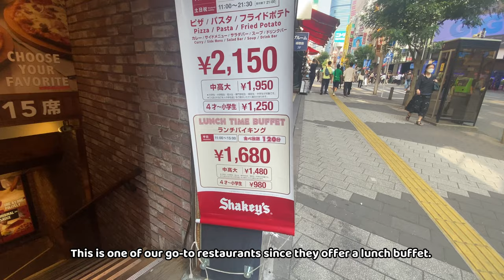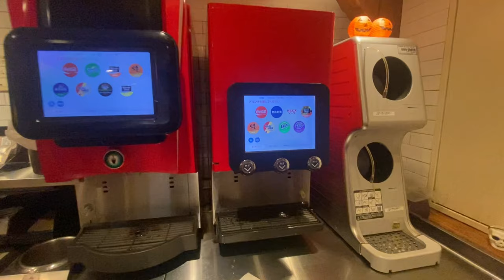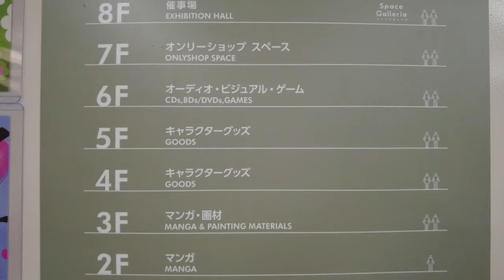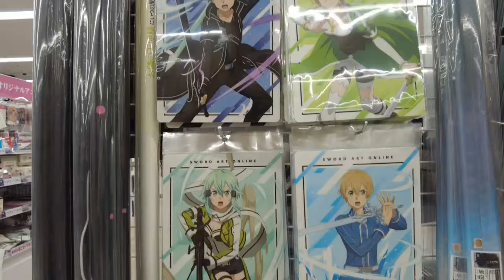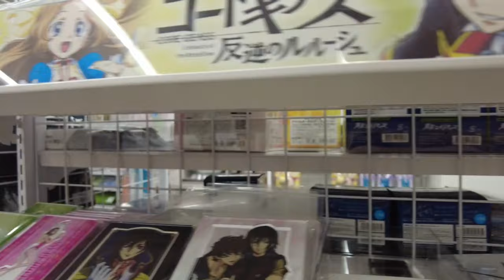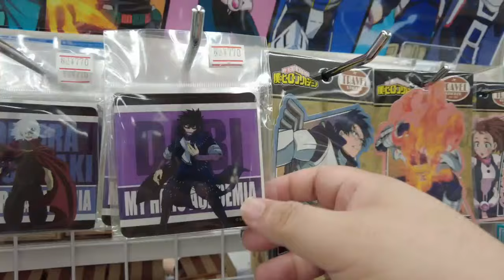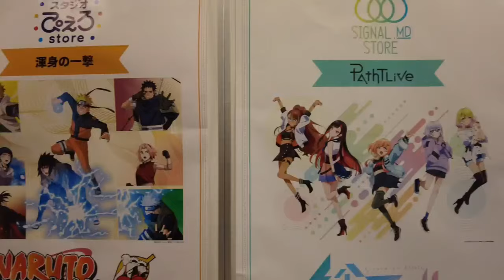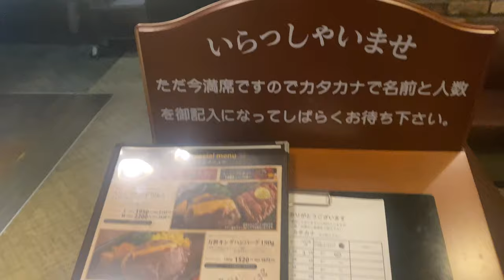What’s inside the world’s biggest anime store (Animate) Let’s Go to Ikebukuro!